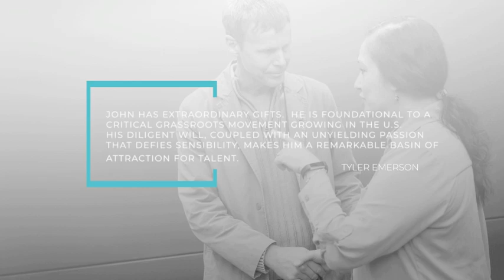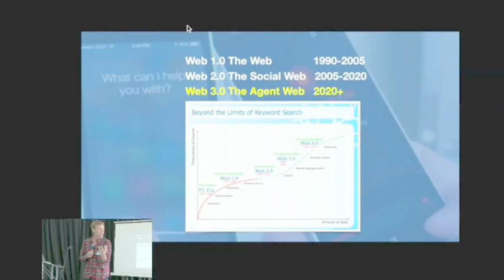John Smart - Foresight Speaker, Consultant, Author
John Smart is a global futurist and foresight consultant. He is CEO of Foresight U (Los Gatos, CA), a strategic foresight and entrepreneurship learning and development company. He is also founder of the Acceleration Studies Foundation, a research organization improving management of accelerating technological change.

John’s expertise is in foresight development. His mission is to help leaders, entrepreneurs, and teams to develop best-in-class foresight process, and wake up to their incredible potential to foresee and create their preferred future, ahead of everyone else.